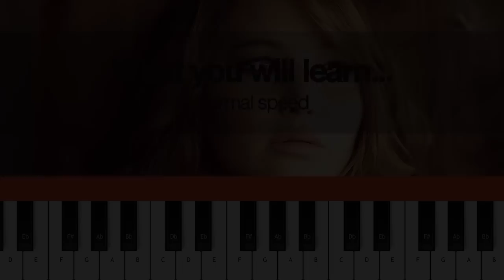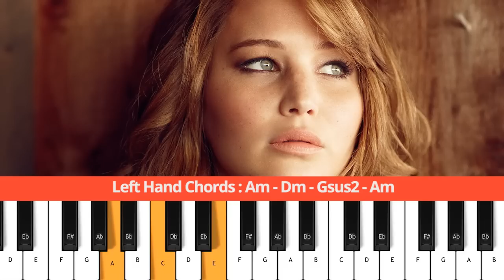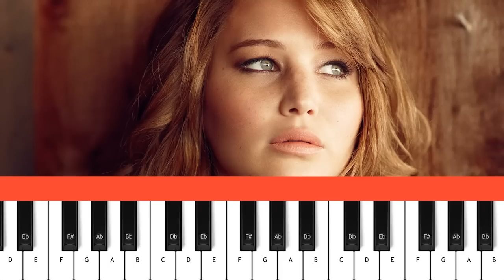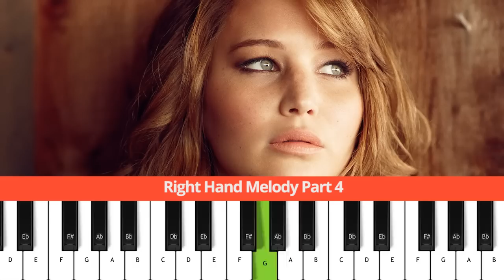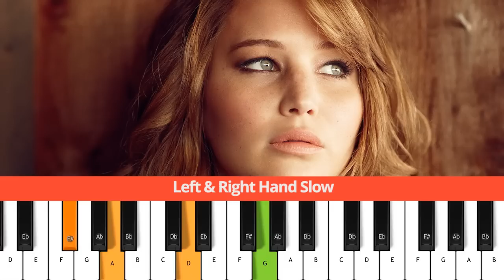How To Play "The Hanging Tree" (The Hunger Games) Piano Tutorial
The Piano Tutorial for the easy version of "The Hanging Tree" by Jennifer Lawrence in The Hunger Games: Mockingjay